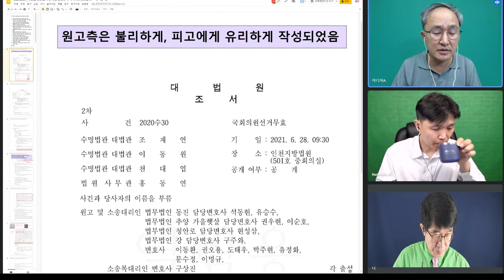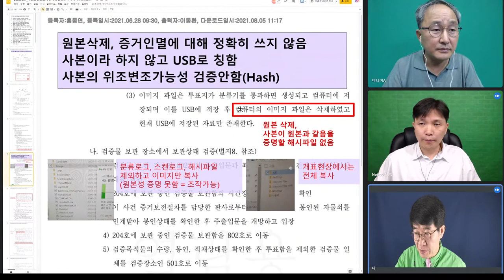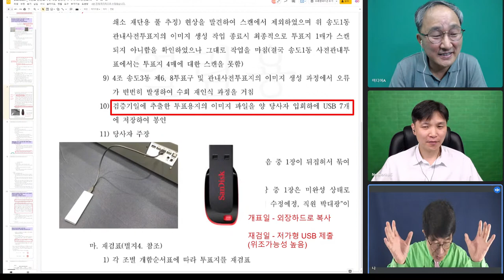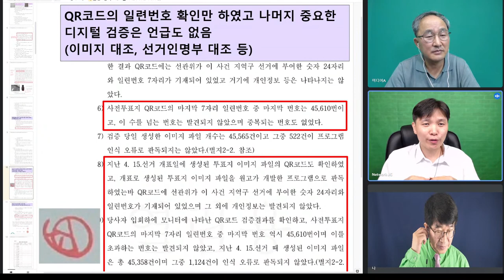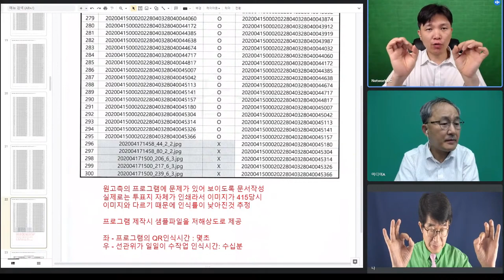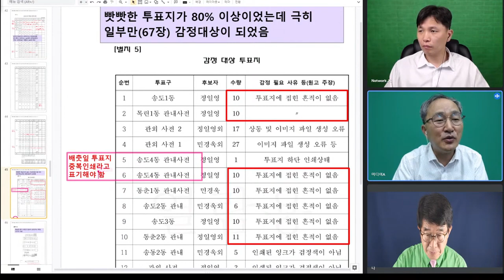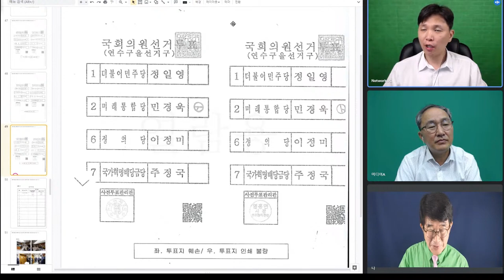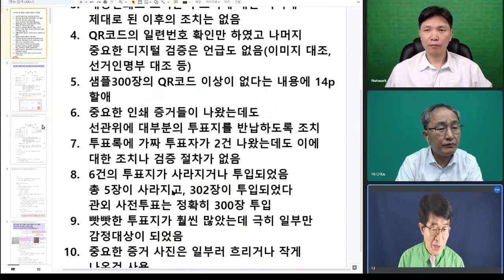4.15총선~6.28검증기일 / 6.28 대법원 검증조서, 철저 해부/ 대법관들의 노골적인 선관위 봐주기 실체 파악 / 검증조서에 바탕을 둔 사건 이해하기 [공병호TV]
[ 실방 인터뷰 ]

Bitcoin : 3MTW849AkP2ftLeSK2teZHMmzLu7Z83s9U